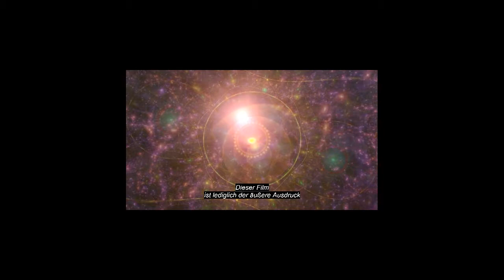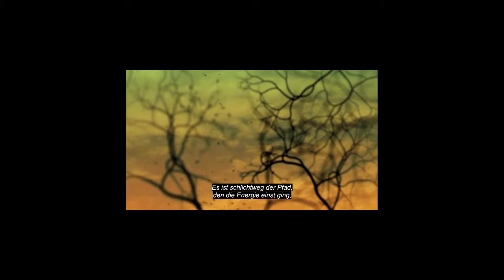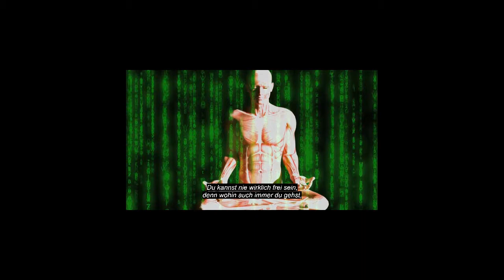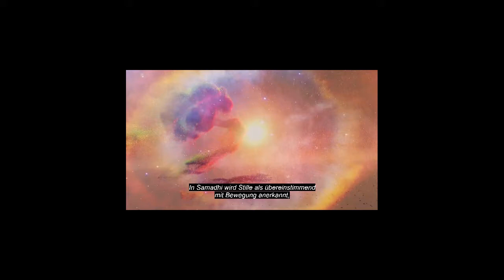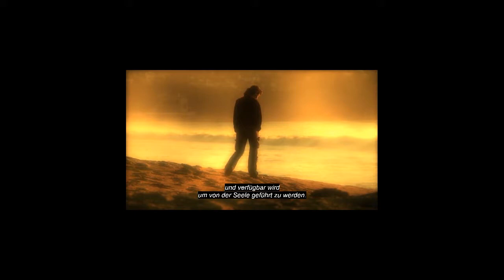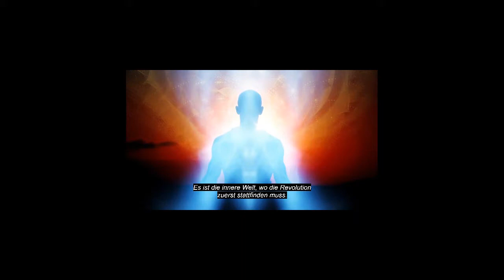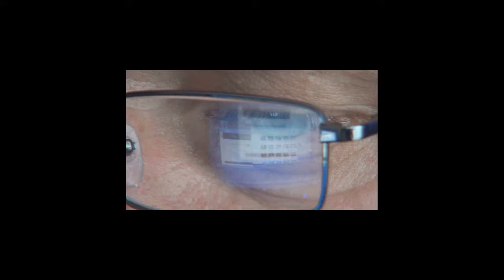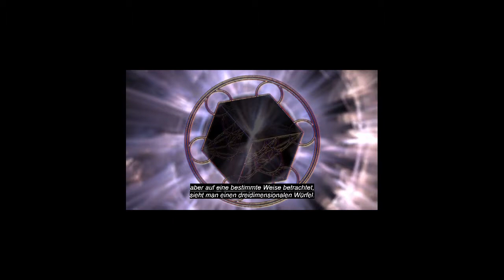www,gaia.com Samadhi Deutsch/english